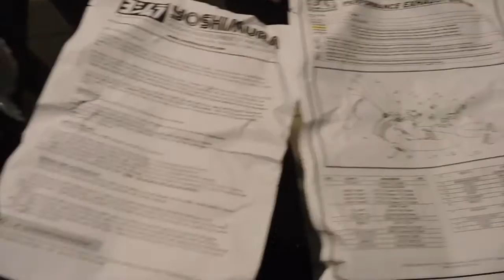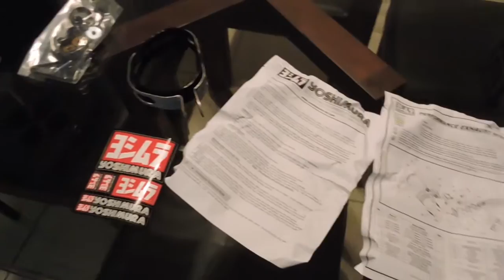✓🇧🇷 Dovale11Oficial © 🎥 720pHD60fps - Unboxing Yoshimura R77